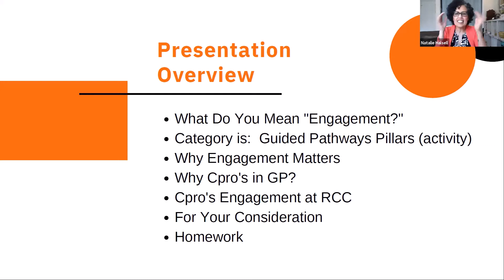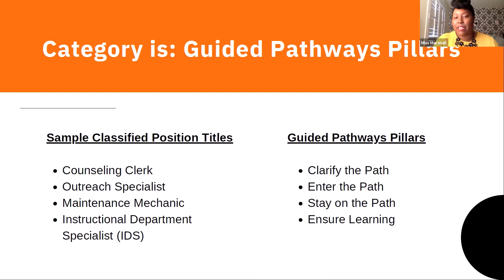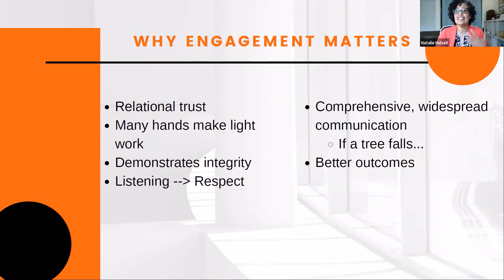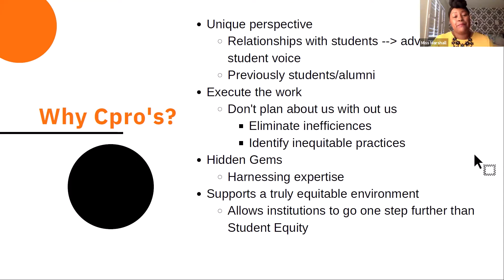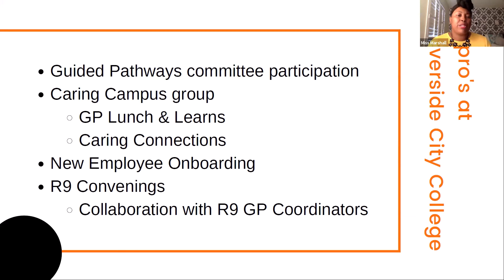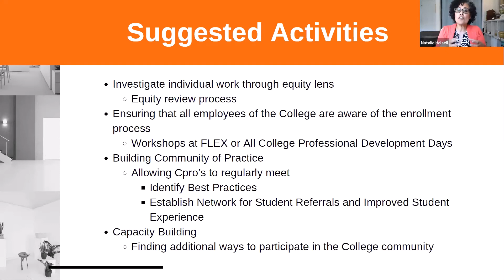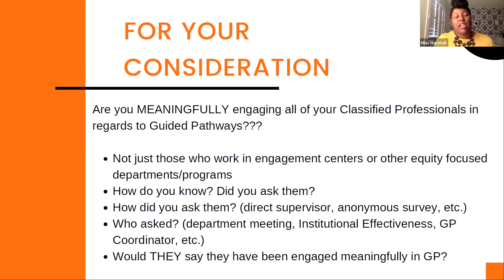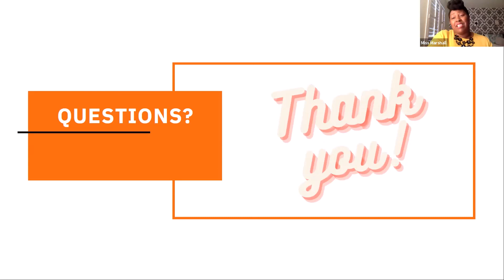Operationalizing Guided Pathways through Classified Engagement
Recorded April 29, 2021, during the 2021 Inland Empire/Desert Guided Pathways Summit. Classified Professionals are an integral component towards achieving full integration of Guided Pathways at your institution. This workshop provides insight into how various roles at the college fit into the four pillars of Guided Pathways and how managers and classified professionals can work together to investigate duties through an equity lens. By doing so, employees have an opportunity to “clarify” their work with the potential to eliminate inefficient or inequitable practices uncovered through this process.